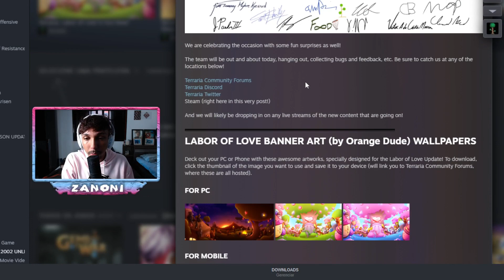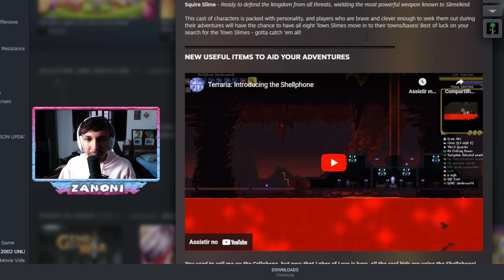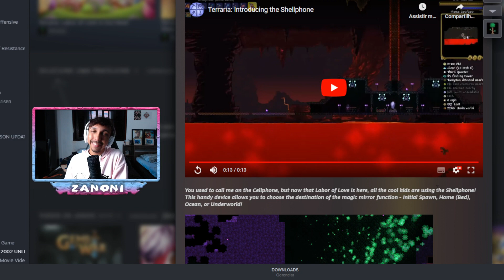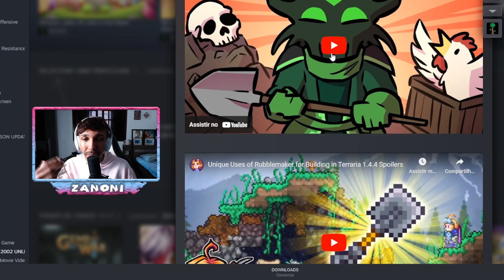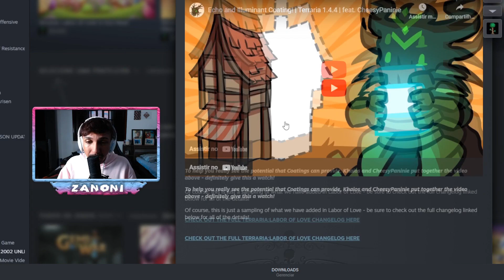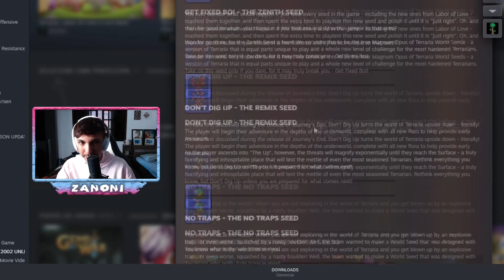Nunca foi TÃO BOM jogar TERRARIA | Novidades Terraria 1.4.4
Hoje tivemos mais um "Labor of Love" com uma atualização cheia de NOVIDADES de TERRARIA em uma versão NOVA, a 1.4.4 e nunca foi TÃO BOM jogar TERRARIA quanto agora, que temos NOVIDADES como STACK maior de ITENS e PREDEFINIÇÕES de classes

CONFIGURAÇÕES DO PC:
 - Processador Intel Core i5-9600K Coffee Lake LGA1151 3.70GHz
 - Memoria Corsair Vengeance LPX Preta 8GB (1x8) 2400MHz DDR4
 - Memória Crucial Ballistix Sport Branca 8GB (1X8) 2400MHZ DDR4
 - Placa Mãe Gigabyte H310M M.2 LGA 1151
 - Water Cooler GamerStorm DeepCool Maelstrom 120T
 - Fonte Corsair VS Series VS550 80 Plus White 550W
 - Gabinete Pichau Gaming Pouter II Led RGBI
 - HD Seagate 1TB Barracuda - 7200 RPM 64MB - Sata III
 - SSD M.2 Xraydisk 512 GB - PCIe

VEJA SOMENTE O QUE TE INTERESSA:

0:00 Inscreva-se
0:18 Wallpapers
0:34 Gear Loadouts
1:48 Void Bag
3:09 Stackable Items
3:39 Social Slots
3:55 Health Bars
4:27 Rope Improvements
5:13 Seeds
5:22 Town Slimes
5:33 Shellphone
6:15 Clentaminator Buff
6:50 Lilith's Necklace
6:59 New Furniture
8:57 Melee Overhaul & Pumpkin Moon
9:26 Você gostou das novidades?
10:20 Final